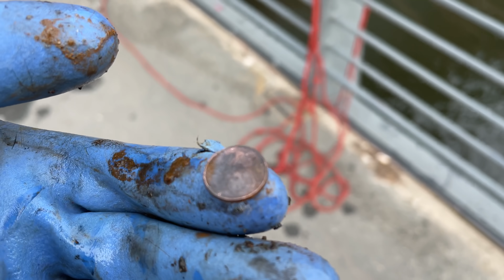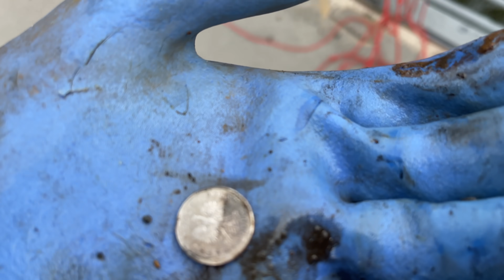Unglaublich, was alles in den Flüssen liegt! / Magnetfischen mit Gebrüder Lange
Heute mal ein deutlich längeres Video, ich hoffe es gefällt euch.

Bester Haken zum Magnetfischen:

Magnetfischen Magnet - 700KG

Magnetfischen Set - 400KG